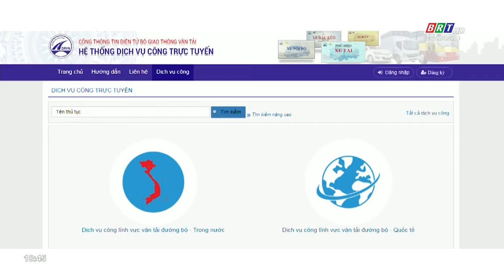Tư liệu hình ảnh động trong quảng bá du lịch | BRTgo